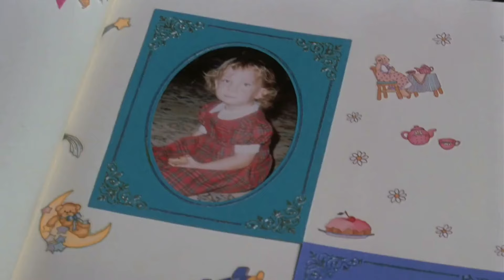Top 10 Comédias Românticas do Século | Top Filmes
O amor e o humor estão sempre no ar enquanto se assiste algumas das melhores comédias românticas do século 21. Na lista de hoje falo sobre os melhores filmes nesse gênero nesse século (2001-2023). Nossa lista inclui filmes como "O lado bom da vida", "Juno", "Como se fosse a primeira vez", "Como perder um homem em 10 dias", entre outros. Qual é o seu filme de comédia romântica favorita de vocês no século 21? Deixe sua opinião nos comentários!